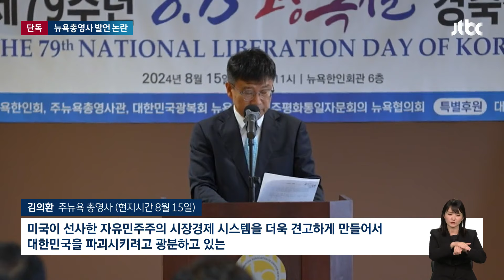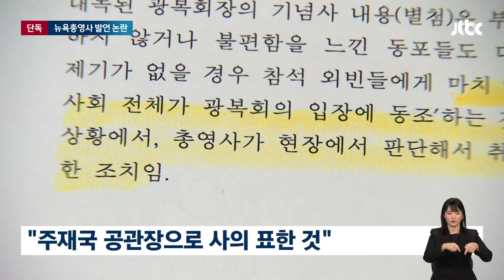[단독] "광복절은 미국에 감사하는 날" 뉴욕총영사 발언 영상 입수 / JTBC 뉴스룸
사상 초유의 '두 쪽 기념식'이 치러졌던 지난 광복절에 뉴욕총영사가 광복회장을 거칠게 비난한 사실이 알려져 도마에 올랐습니다. 저희가 당시 발언 영상을 입수했는데, "광복절은 미국에 감사를 표하는 날"이라고 말하기도 했습니다. 해당 총영사는 JTBC와의 통화에서도 미국 없이 해방이 왔겠냐며 자신은 당당하다고 했습니다.